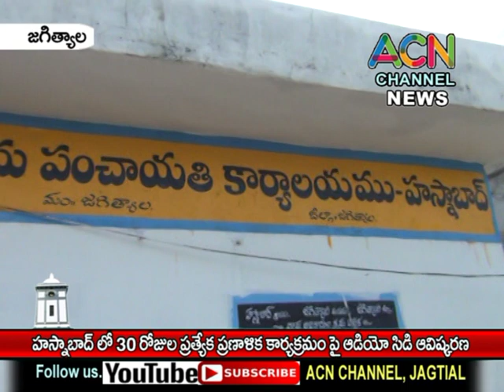జగిత్యాల : హస్నాబాద్ లో 30 రోజుల ప్రత్యేక ప్రణాళిక పై గ్రామ యువత కోసం ఆడియో పాట ఆవిష్కరణ